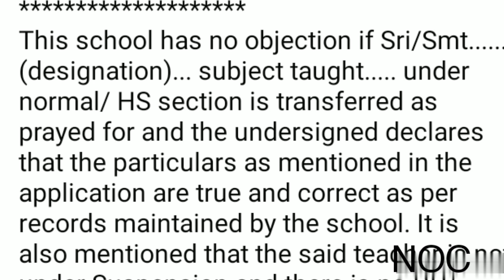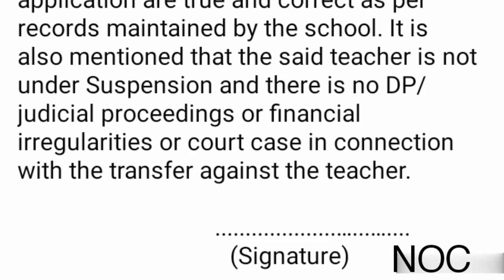কীভাবে NOC তৈরী করবেন?How To Fill Up NOC (No Objection Certificate) in Utsa Shree Portal?